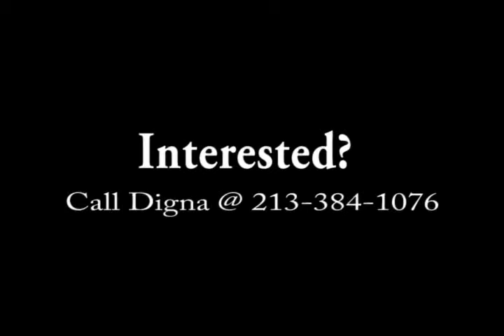924 Carondelet APT LEASE (1BED) by Ktownlove.com